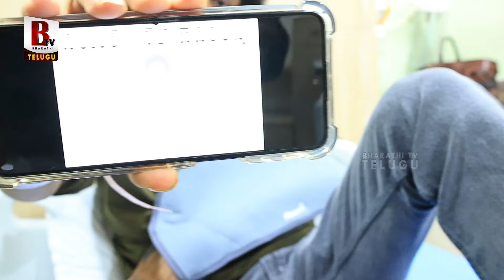పవన్ పై దిలీప్ కుట్ర..! Shekar Basha Revels Unknown Facts About Kalyan Dileep Sunkara | Pawan Kalyan